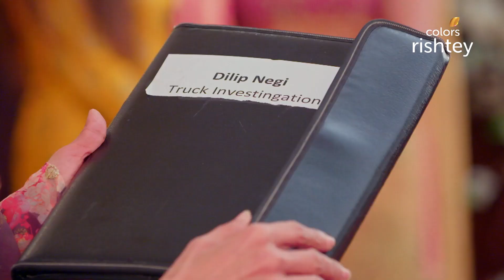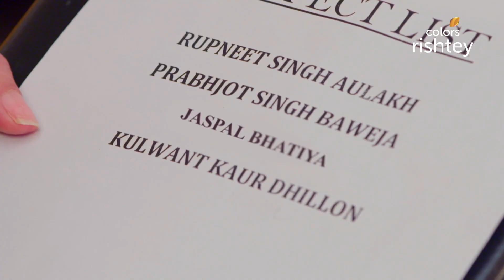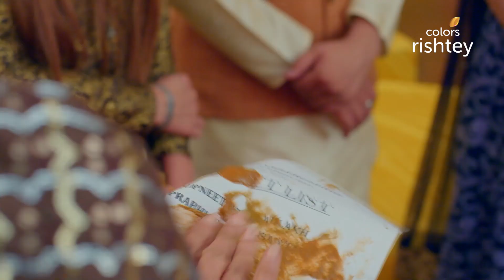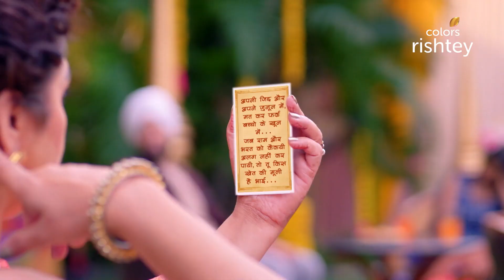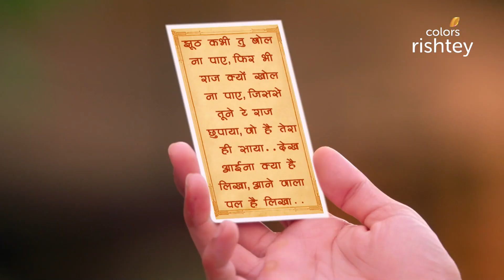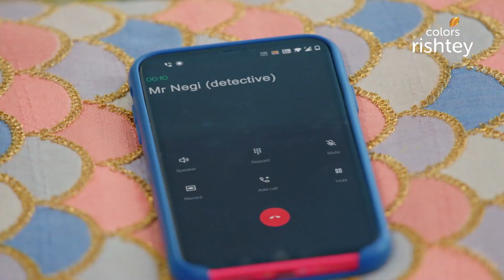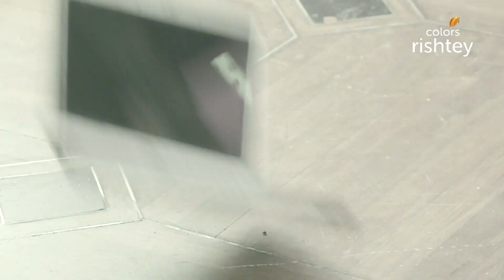Sarabjeet ने किया सच का खुलासा! | Choti Sarrdaarni | छोटी सरदारनी | Full Episode | Ep. 497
While Meher's strong determination to find the suspects is approaching, Kulwant tries to conceal the truth of her sin from her. However, Sarbjeet, out of his concerns, breaks the shocking truth about Kulwant. How will Meher handle this situation?